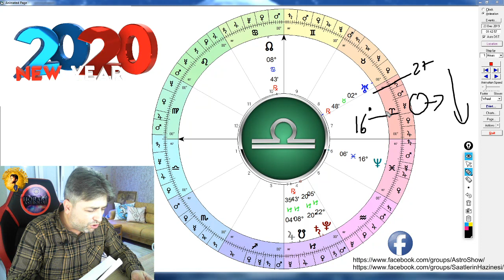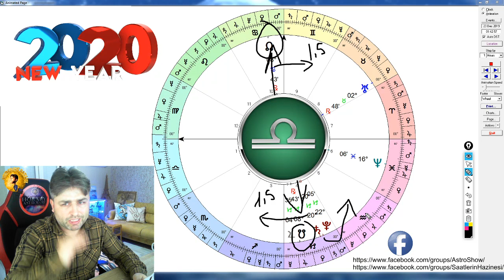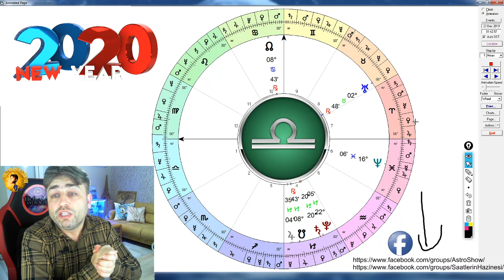Yükselen TERAZİ Burçları İçin 2020 Yılı Astrolojik Genel Etkilerini Değerlendirdik.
Yükselen dereceleri 15° den fazla olan Yükselen Terazilerin, Yükselen Akrep burcunu da takip etmeleri onlar için daha faydalı olacaktır. Çünkü; Zodyak sıralamalarında bir sonraki burcun gündemi de 1. evlerinde olduğu için konuları birlikte iç içe yaşıyor olacaklar.
insanlara okült matematik, ezoterik tüm konular ve astrolojiyi sevdiren ve şaşkınlık içinde düşündüren, bilgi videoları üretiyorum.

Sevgiler :)